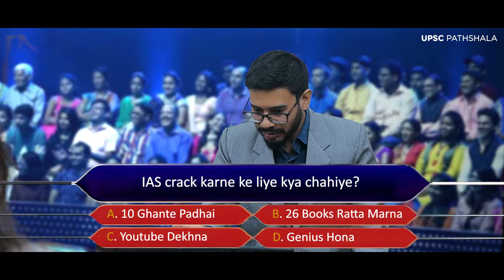KBC Ad 2 | UPSC Pathshala